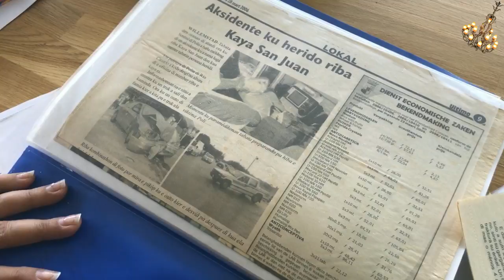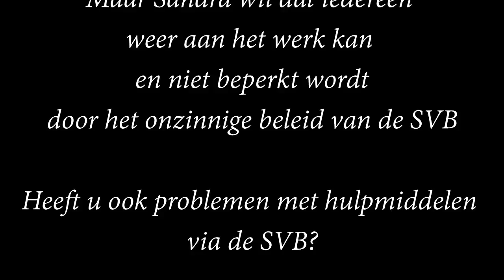Gezamenlijk een vuist tegen SVB op Curaçao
WILLEMSTAD - SVB benadeelt patiënten met een handicap door machtigingen af te wijzen of tegen te houden. Daarmee handelt de verzekeringsbank tegen de wet.

Patiënten met prothesen of ortopedische schoenen worden door het machtingingsbeleid weer invalide gemaakt.

Sandra Merite is het zat en protesteerde. Prompt kreeg zij haar machtiging voor nieuwe aangepaste schoenen. Maar wat dan met al haar lotgenoten? Moeten die gedwongen thuis blijven?